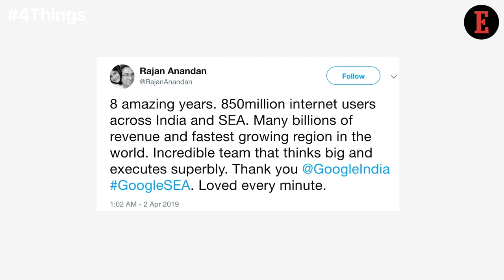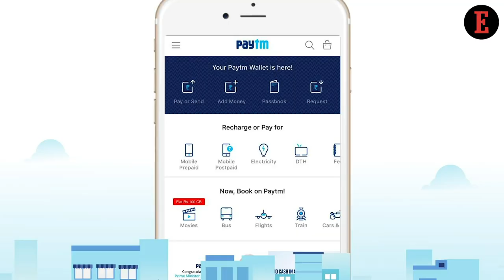Things to Know For April 7: News that Entrepreneurs Can Use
Entrepreneur team gives a sneak peek into the important news for entrepreneurs. From the Major Exit at Google to 5G Commercial Revolution, Here's All You Missed This Week